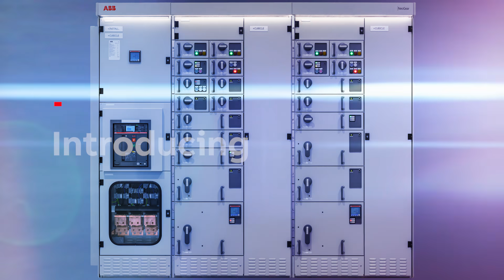ABB NeoGear™ - Join the switchgear revolution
The new industry standard in low-voltage switchgear for safe, smart and sustainable electrification

NeoGear is a revolutionary new switchgear, based on an innovative busbar concept. Combined with the connectivity and digital smartness of the ABB Ability™ platform, it offers maximum safety, highest reliability, more flexibility, better efficiency and measurable ROI.